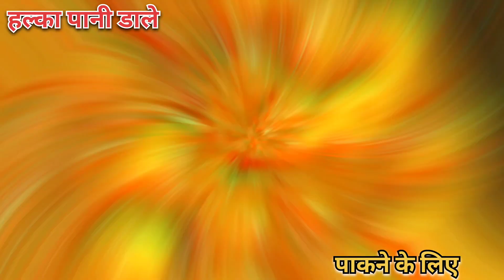दम आलू की सब्जी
हेलो दोस्त आप सभी का स्वागत है सभी देसी किचन में आज हम बनाएंगे डैम आलू ऐसे ही नए-नए टिप्स देखने के लिए हमारे चैनल को सब्सक्राइब करें और बेल आइकन को भी ऑन करेन तकी वीडियो नोटिफिकेशन आपको मिलते रहे साथी हमारे वीडियो को लाइक शेयर सब्सक्राइब भी करें